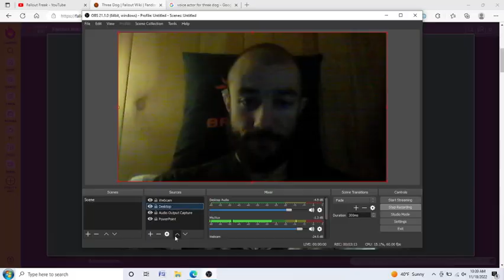Fallout Characters: Three Dog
This is my Fallout Characters video to the Fallout character, Three Dog (insert howl sound). Three Dog can be found in the Fallout 3 video game. He has either one or two side quests that you can complete. He operates the Galaxy News Radio Station which he allows the Brotherhood of Steel to use as their base since all of Three Dog's radio shows and broadcasts are pre-recorded. He dislikes the governemt along with the President, even going as far as to mimick his own voice. However, one think you must not mimick is the fact that war... War never changes.